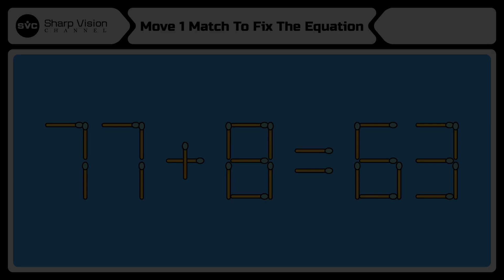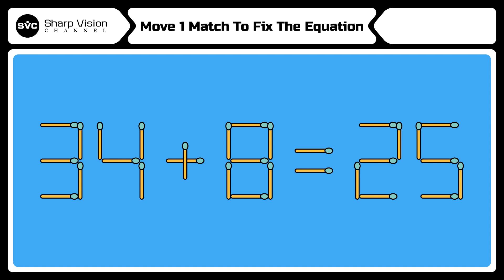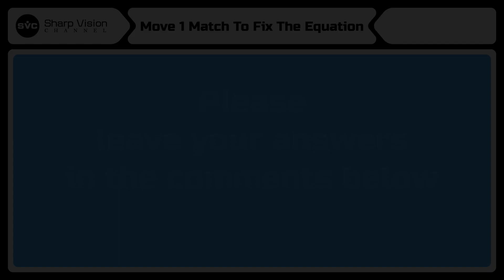Move 1 Matchstick to Fix the Equation | Matchstick Puzzle Game No32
Move 1 Matchstick to Fix the Equation | Move Only 1 Match to Make the Equation Correct | Can You Move 1 Matchstick to Correct the Equation? Matchstick Puzzle Game No32

Chapters:
0:00 Introduction
0:12 Game 1
1:22 Game 2
2:32 Game 3
3:42 Game 4
4:52 Game 5
6:02 Game 6
7:12 Game 7
8:22 Game 8
9:32 Game 9
10:42 Game 10